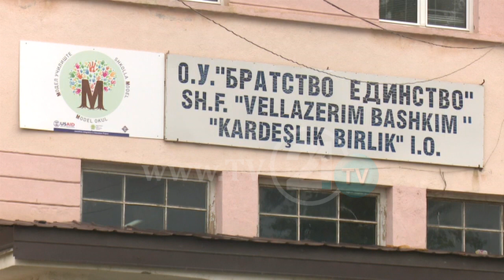Девојките кои носеа шамии се вратија во училиште